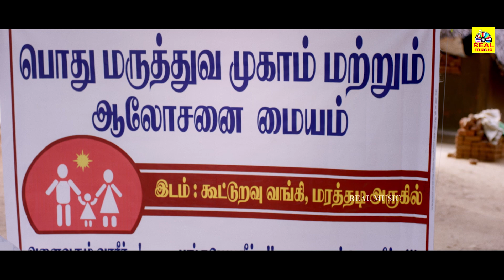Galtha Kannada Full Movie | Antony Sagayaraj ,Siva Nishanth| AyraaJain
Galtha Kannada Movie Starring
Antony Sagayaraj,siva Nishanth, Ayraa Jain,Divya Etumalai,Appukutty, Gajaraj,
man(Kuttiputi Etc.,Directed by Mr.S.Hari Llthraa and Music by Mr.K.Jai Krish & AJ Alimirsaq
©RealMusicIndia✅

©RealMusicIndia✅
அனைவருக்கும் நன்றி...